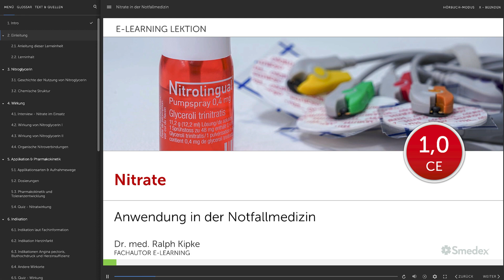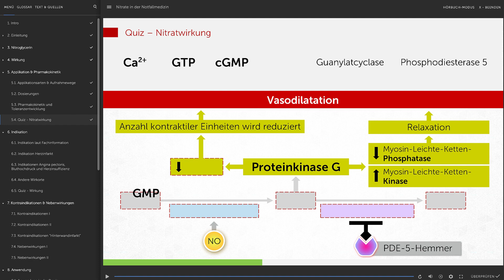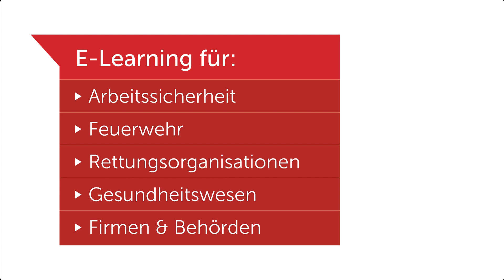Smedex Trailer - Nitrate in der Notfallmedizin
In dieser Fortbildungseinheit werden Ihnen die Wirkung, Dosierung und die verschiedenen Applikationsformen der Nitrate aufgezeigt. Darauf aufbauend präsentieren wir Ihnen praxisnah die Indikationen und Kontraindikationen sowie mögliche Nebenwirkungen. Der Autor steht Ihnen dabei als Experte im Interview zur Verfügung und beleuchtet die Nitrate aus verschiedenen Blickwinkeln.

Die komplette Lerneinheit inkl. Lernerfolgskontrolle und zentralem Fortbildungsnachweis, sowie viele weitere Lektionen, finden Sie - Wir freuen uns auf Sie.

Starten Sie noch heute und kontaktieren Sie uns!